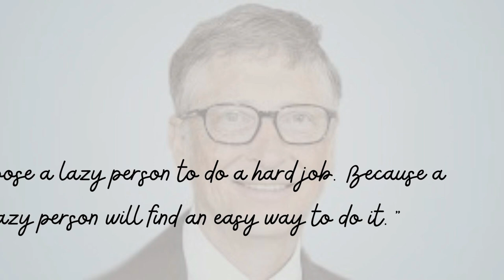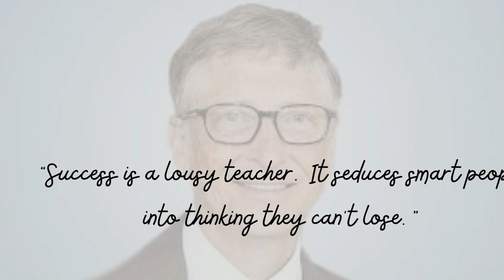William Henry Gates III Quotes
Bill Gates, in full William Henry Gates III, (born October 28, 1955, Seattle, Washington, U.S.), American computer programmer and entrepreneur who cofounded Microsoft Corporation, the world’s largest personal-computer software company.
Gates wrote his first software program at the age of 13. In high school he helped form a group of programmers who computerized their school’s payroll system and founded Traf-O-Data, a company that sold traffic-counting systems to local governments. In 1975 Gates, then a sophomore at Harvard University, joined his hometown friend Paul G. Allen to develop software for the first microcomputers. They began by adapting BASIC, a popular programming language used on large computers, for use on microcomputers. With the success of this project, Gates left Harvard during his junior year and, with Allen, formed Microsoft. Gates’s sway over the infant microcomputer industry greatly increased when Microsoft licensed an operating system called MS-DOS to International Business Machines Corporation—then the world’s biggest computer supplier and industry pacesetter—for use on its first microcomputer, the IBM PC (personal computer). After the machine’s release in 1981, IBM quickly set the technical standard for the PC industry, and MS-DOS likewise pushed out competing operating systems. While Microsoft’s independence strained relations with IBM, Gates deftly manipulated the larger company so that it became permanently dependent on him for crucial software. Makers of IBM-compatible PCs, or clones, also turned to Microsoft for their basic software. By the start of the 1990s he had become the PC industry’s ultimate kingmaker.